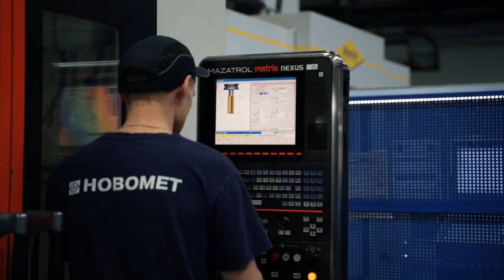Поздравление губернатора Пермского края Дмитрия Махонина с Днём машиностроителя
Поздравляю машиностроителей Пермского края с профессиональным праздником!

Этот день объединяет тысячи специалистов, которые трудятся на предприятиях машиностроительного комплекса и выпускают самую разную продукцию – от новейших станков и двигателей до сельхозтехники и вооружения.

Накануне праздника посетил предприятие «Новомет-Пермь» – одного из лидеров страны по выпуску оборудования для нефтегазового сектора. Четверть всей российской нефти добывается с помощью установок, созданных здесь.

В компании трудится около 5 тысяч человек, среди них – главный метролог департамента качества и охраны труда Татьяна Пантелеева. В профессии она уже 45 лет! За личный вклад в развитие промышленности и многолетний добросовестный труд удостоена звания Минпромторга РФ «Почетный машиностроитель». Поздравил Татьяну Ивановну и других сотрудников «Новомета» с праздником и заслуженными наградами!